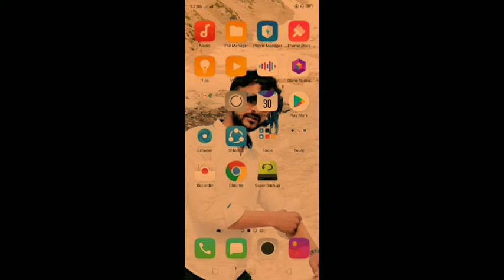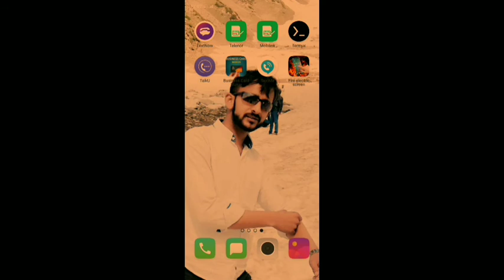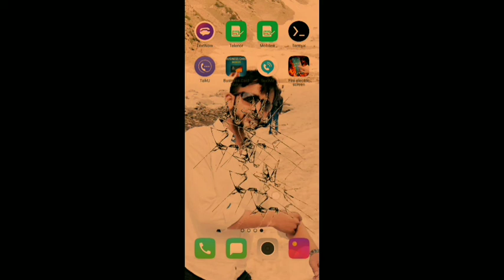funny current prank of Android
App link